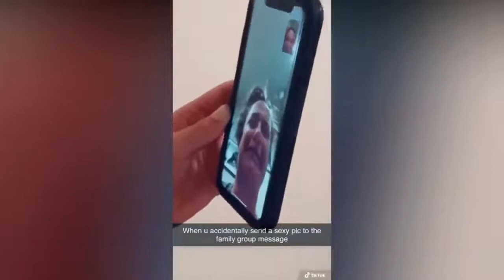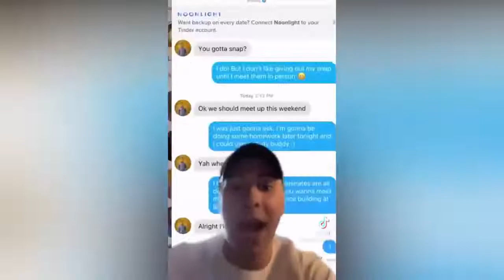18+ Instant Regret Compilation #1| watch people die inside | Fail Army : All the Best | failarmy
Video inspired by Roaring clips, Failgag, MemersAreNice, Meme Royale, Shimpy

Official Fail Army Club |Try not to Laugh | Shot on Oneplus Meme

Try Not to Laugh Challenge | Shot on iPhone Meme | Funny Video |  | Shot on oneplus Meme |